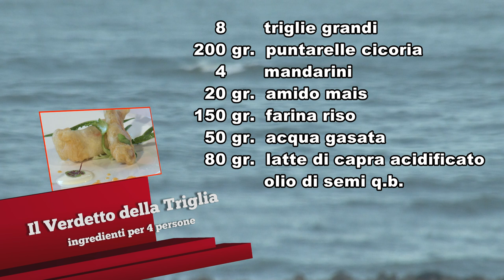Il Verdetto della Triglia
Andiamo a vedere insieme qual è la ricetta di Capodanno che ci propone lo chef Tiziano Paolini... Il Verdetto della Triglia